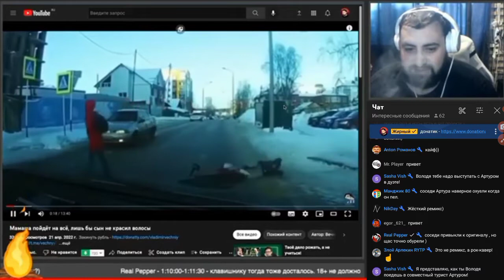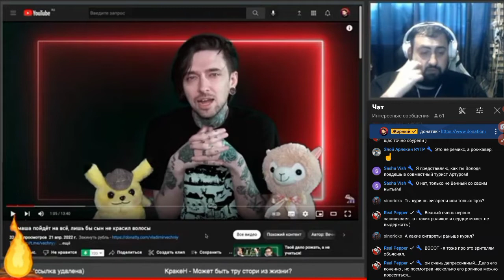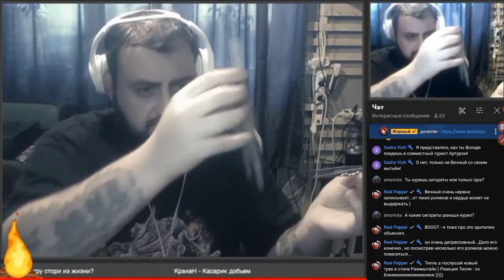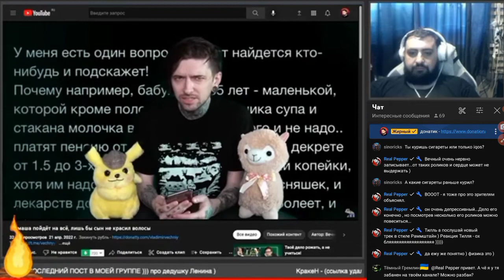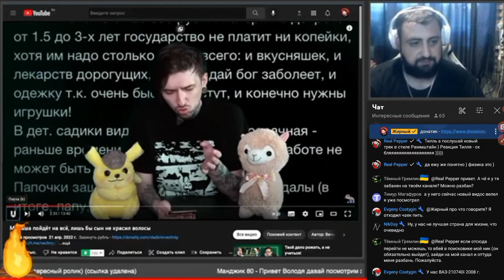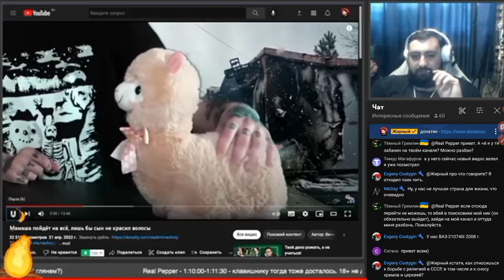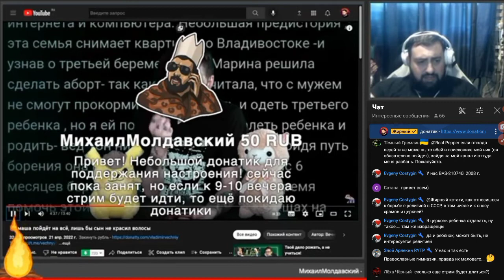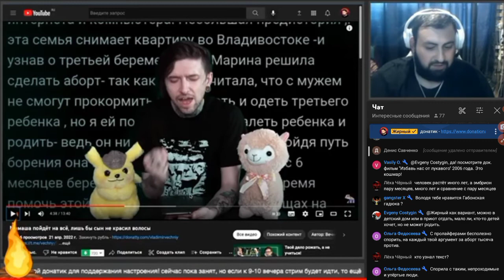Жирный смотрит: Мамаша готова пойти на всё, лишь бы сын не красил волосы / реакция на